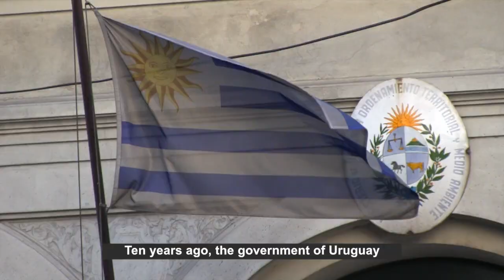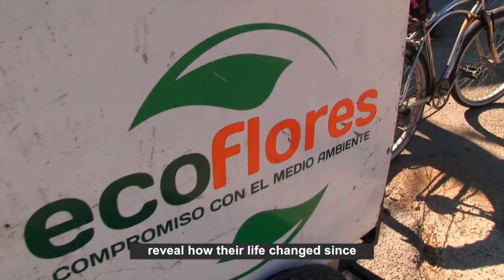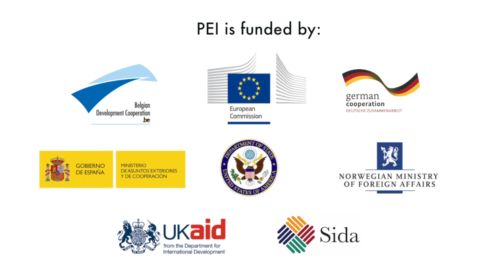The kings of waste (EN)